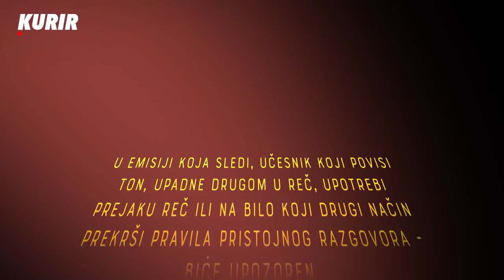GAVRILOVIĆ: Na demonstracijama '91, kad je bačen suzavac, Mićunović bežao kroz kuhinju Mažestika!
Basarin gost je sociolog Slobodan Gavrilović, istaknuti član i bivši potpredsednik Demokratske stranke. U zanimljivoj epizodi Slobodan i Basara, kao svedoci jednog vremena, diskutuju o pozadini i razlozima iz kojih su se događaji odvijali na određeni način.

Između ostalog, Gavrilović je ispričao kako je na demonstracijama 9. marta '91, kad je bačen prvi suzavac, Mićunović bežao kroz kuhinju Mažestika. Slobodan će objasniti zašto, za razliku od većine, smatra da naš najveći problem nije politički, već kulturološki. Govoriće o događajima koji su doveli do toga da Jevrejina Mošu Pijade komunisti proglase velikosrbinom, kao i zašto su Britanci Tita svrstali na 15. mesto najkrvoločnijih lidera sveta, optužujući ga za 450.000 smrti tokom i posle II svetskog rata.